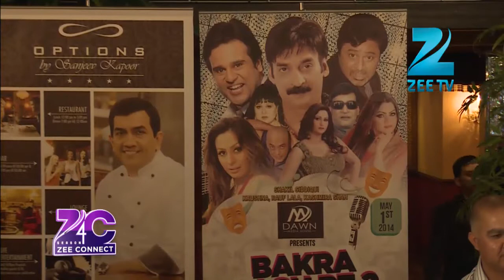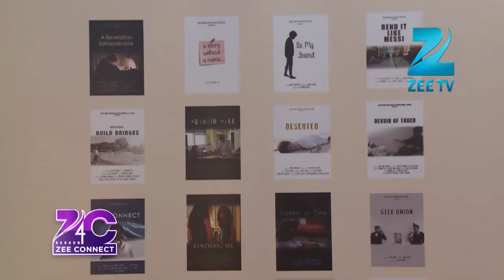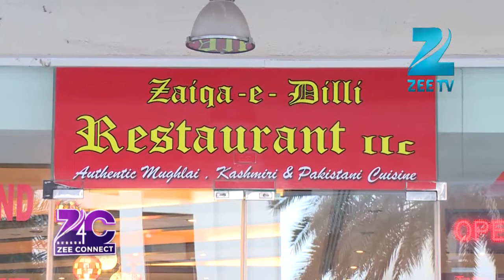Zee Connect Season 4 Episode 16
Bollywood Buzz:
Aishwarya Rai Bachchan finally made it to Cannes Film Festival and she was spoted interacting with Media in a Cavali Jacket!
Nargis Fakhri seen holidaying with Jism 2 hunk - Arunodya Singh.

Top 3 Songs:
3) Blame the night - Holiday
2) Dard Dilo Ke Kam Hojatay - The Xpose
1) Piya Ke Bazaar Mein - Humshakals

Happenings: After silence, that which comes nearest to expressing the inexpressible is music
Music as they say has no language, it is universal. No matter where you belong to, from Kashmir to kanya kumari, if there is one common flow of energy, it has to be music! We witnessed an amazing event that took place at the Indian consulate auditorium, the show was called North Meets south! If you re a classical music lover, then this show was a must watch for you! But even if you are not into classical music, you would have fallen in love with the music. Dr. Sreevalsan Menon and Ajinkya Pusalkar dazzled the audience with their soulful classical performance. Lets take take you to this beautiful event.

Events: Laughter they say is the best medicine, when was the last time jab aap khul ke hansay? Seriously, lot of people find it very difficult to laugh out loud BUT this comedy show was a guaranteed hit! We caught up with the famous Pakistani and Indian stage artists, shakeel, Krishna, rauf lala, kashmira shah and many more...so lets get you all the details of this event!

Events: The children film festival which took place in knowledge village, was unique! And every film that was showcased in this festival was directed by children. It was a great opportunity to be exposed to meaningful, inspiring, and thought provoking content! I think the kids here are really lucky...let's catch a glimpse of this event.

Events: An artist who is a sculptor. His work is unique and everything is handmade.Imagine transforming you beautiful thoughts into something beautiful! Well, we witnessed a beautiful event at Dubai Mall and do you think, we will leave you behind?? NO WAY! So lets get you all the action and show you whats happens when your thoughts solidify.

Cuisine Central: Zaiqa-e-Dilli -- a restaurant famous for its delhi cuisine has a particular dish which is a hot seller!! Its called dilli ka sha war maa! Its spicy, its chat pata, and its totally mouth watering!! Lets talk less and eat more! Shamoly catches up with the chef of Zaiqa-e-dilli.